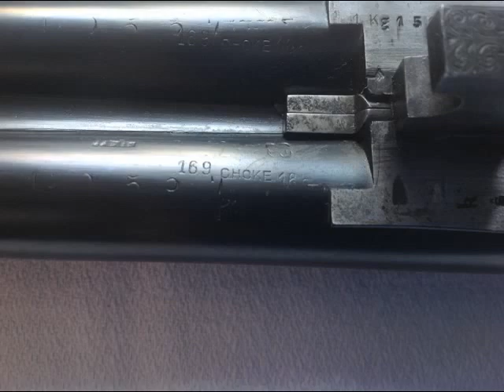A. Jos. Defourny - Boxlock - Self-opening